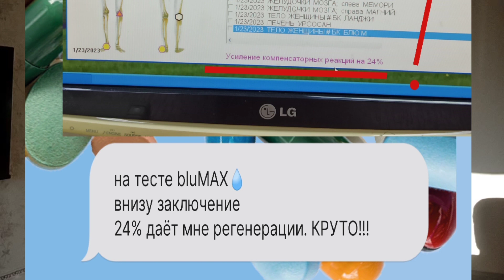СЕКРЕТ 💯РЕЗУЛЬТАТА! жду ваших комментариев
Компенсаторные возможности - это общая совокупность реакций организма на какое-либо повреждение, возмещение которого происходит за счет деятельности неповрежденных систем или отдельных органов.

@ikramova.olga INSTAGRAM